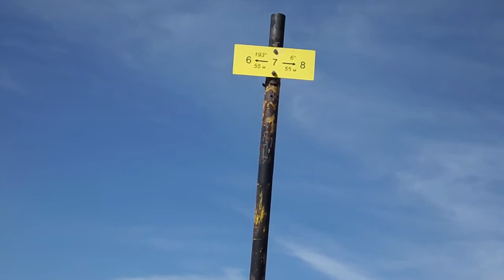Разходка до хижа Македония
ХИЖА МАКЕДОНИЯ